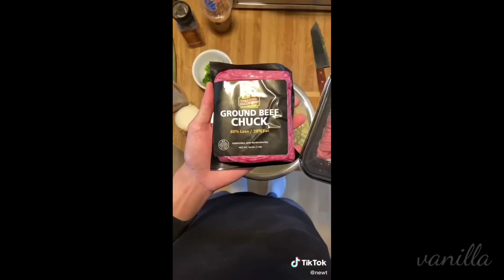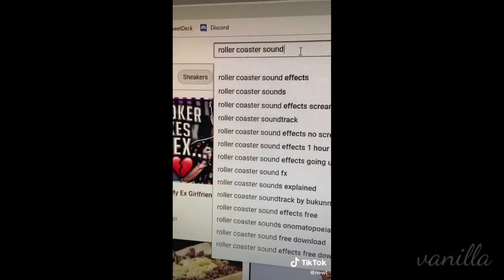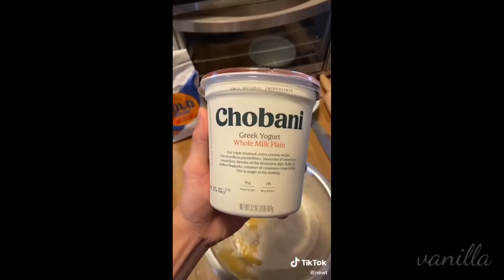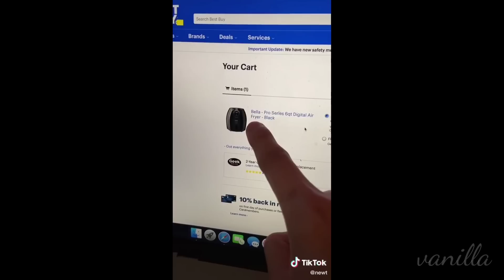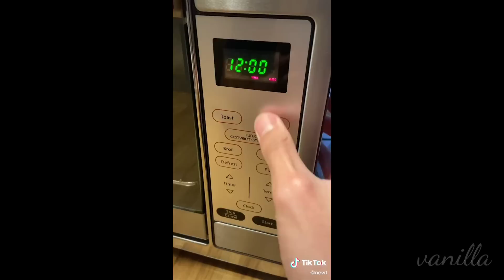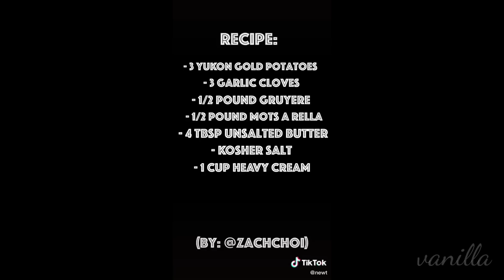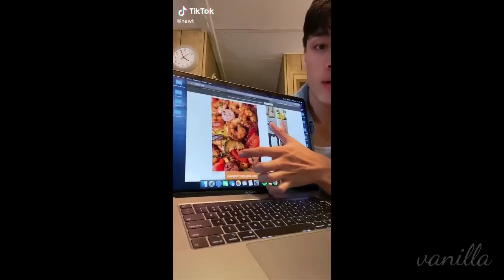newt cooking tik tok compilations pt3 ★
milktpapi

facts:
age - 16  🤎
bod - august 25 2004  ♍
editing - power director  🎥
name - aby short for abegail  🥰

ILOVEYOUALL ★

-aby ★